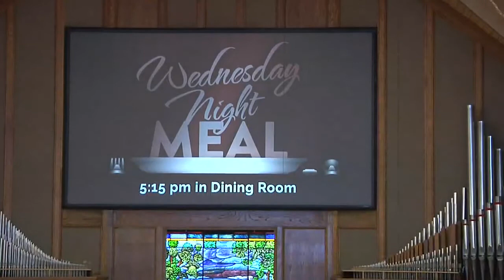Performance- Based Christianity Galatians 3:1-5 NASB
Performance- Based Christianity
Galatians 3:1-5 NASB

We invite you, wherever you are, to join our church family and be part of what God is doing in and through Field Street Baptist Church​.

Services are at 8:30 am and 11 am in Cleburne, Texas.

Corporate Worship Sundays at 8:30 & 11 am.